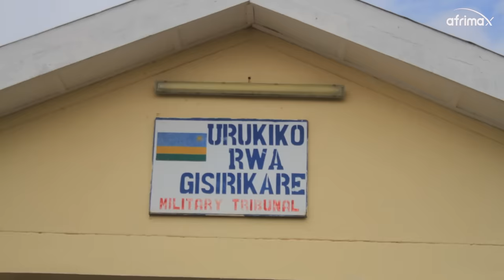Twinjiye murukiko | Babasirikare ba KAYUMBA NYAMWASA bafatiwe muri Congo Twabiboneye nayacu maso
Urubanza ruregwamo abantu 25 bashinjwa kuba mu Mutwe wa P5 ukorera muri Repubulika Iharanira Demokarasi ya Congo, kuri uyu wa Kane rwakomeje ariko abenshi bahuriza ku kuba badashobora kuburana batunganiwe, bamwe bavuga ko badasobanukiwe iby’amategeko.